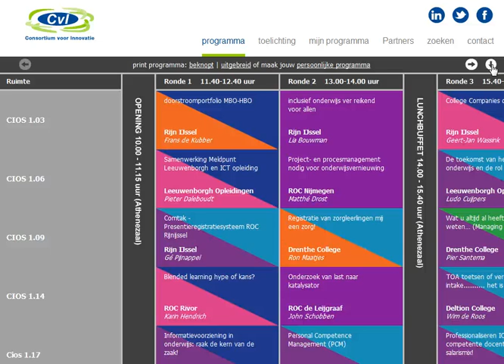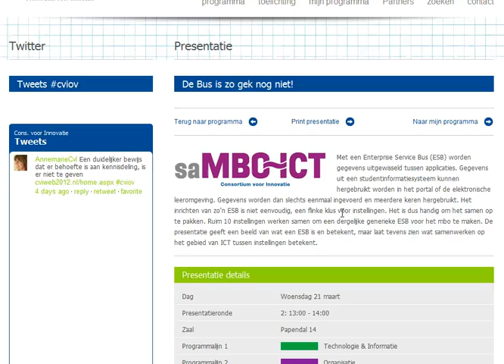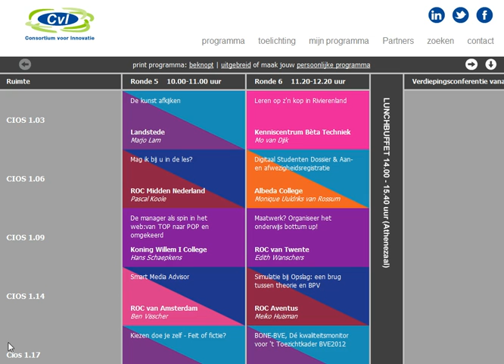Eigen programma samenstellen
Deze screencast laat zien hoe je je eigen programma kunt samenstellen voor Dé CvI Conferentie op Papendal